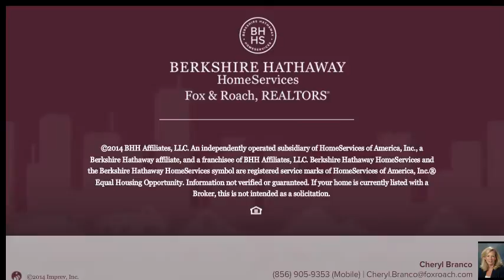128 CLAYTON RD WILLIAMSTOWN, NJ 08094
Cheryl Branco Berkshire Hathway HomeServices, Fox & Roach - Washington-Gloucester Home Marketing Center
3 beds 2.0 baths